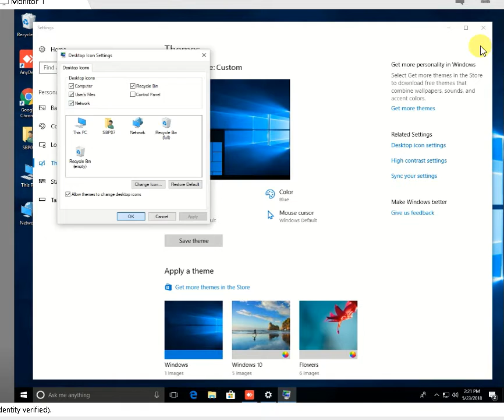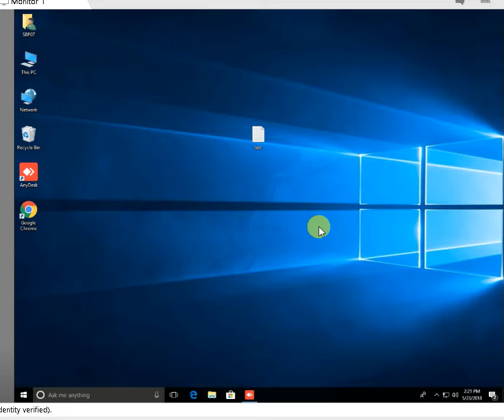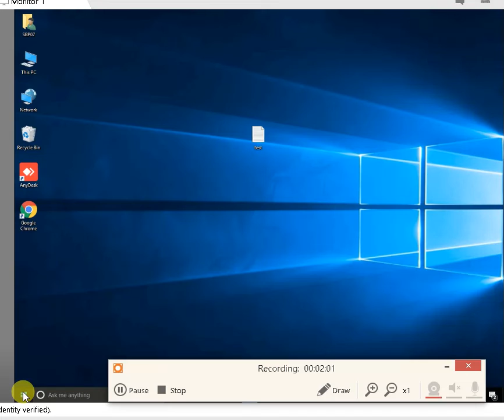Temp Profile Fix Part 3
How to Fix Temp Profile in any windows step by step